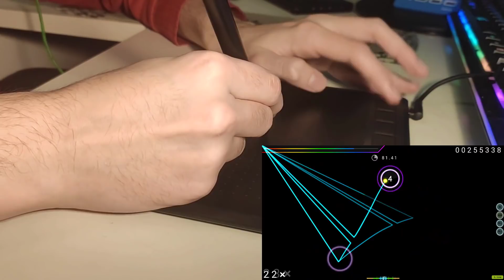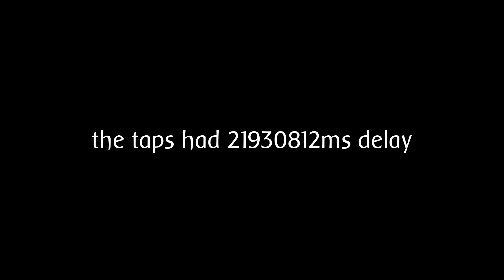osu tablet only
this was detected as a touch device play kekw

tablet: gaomon s620